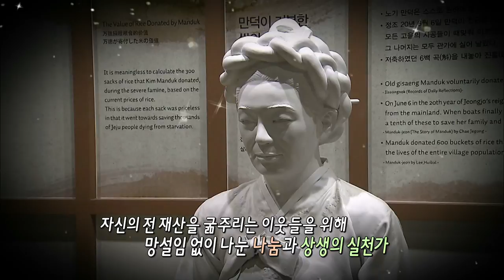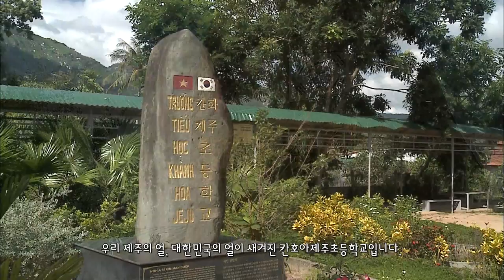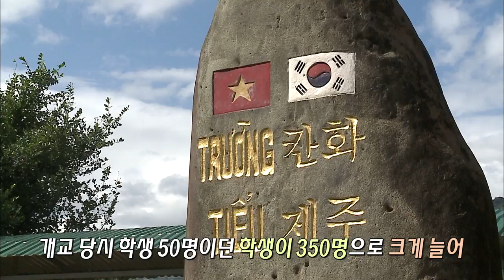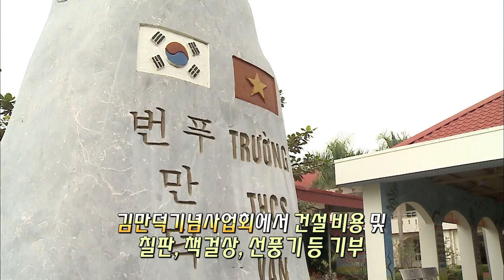세계로 뻗어나가는 만덕 정신(생방송 제주가 좋다)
김만덕 기념사업회가 베트남에 지은

칸호아 제주 초등학교와 번푸 만덕 중학교를 찾아가다